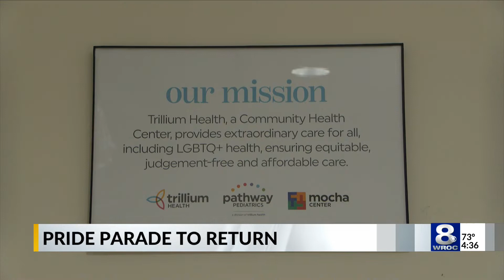50 years of celebrating 'Pride' in Rochester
June may be Pride month, but in Rochester, you’ll find events celebrating the LGBQT+ community, throughout the entire summer and beyond.